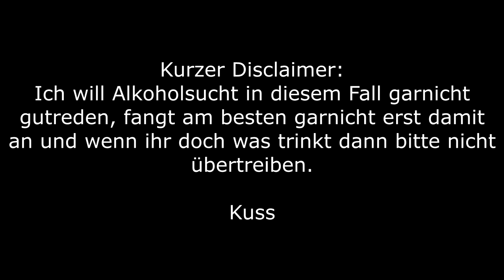Montanablack88 wirbt für Glücksspiel | Nicht_Dani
Ich hab mal vor paar Tagen gesehen das der gute Montanablack88 in seiner Instagram Story einfach für einen Sportwettenbetreiber Werbung macht und habe schon den nächsten Skandal gesehen aber irgendwie scheint das keinem aufgefallen zu sein und keiner will darüber reden das einer der größten YouTuber Deutschland mit einer doch sehr jungen Zuschauerschaft ganz offen Werbung für Glücksspiele macht.
Also hab ich mich entschieden selber ein Video zu machen, einfach mal um bisschen meine Meinung zu sagen.